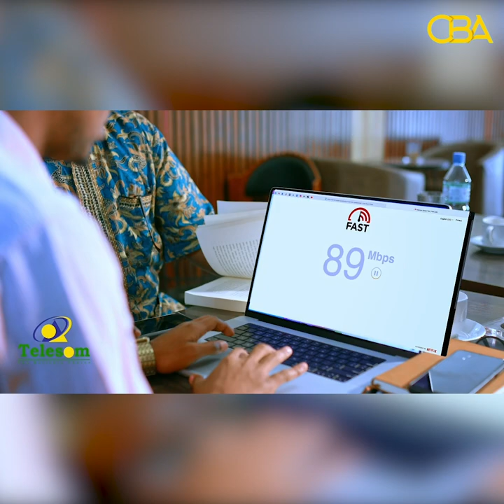Prof Samatar: Sidee aqoon cusub loo soo kordhin karaa?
sidee aqoon cusub loo soo kordhin karaa?